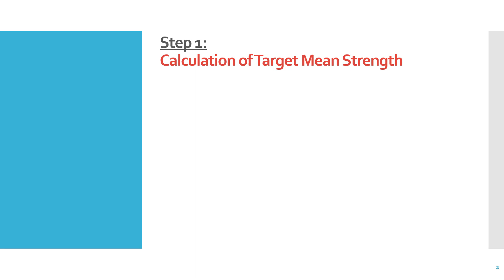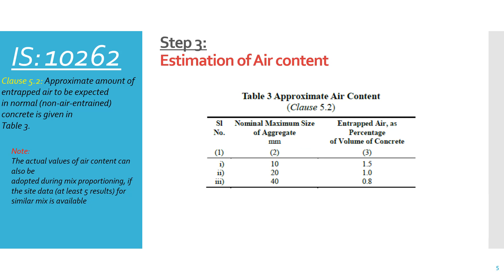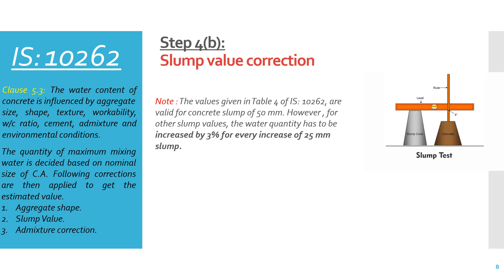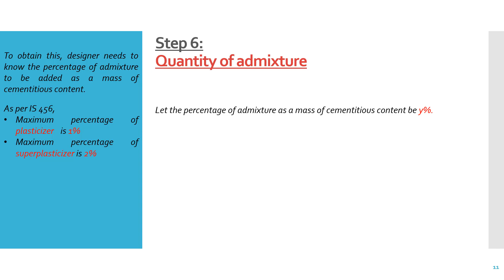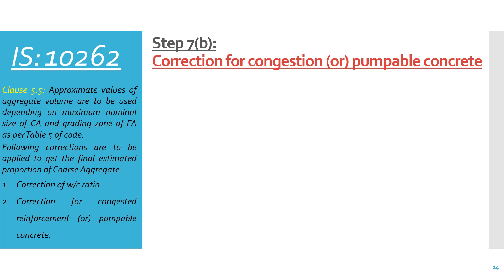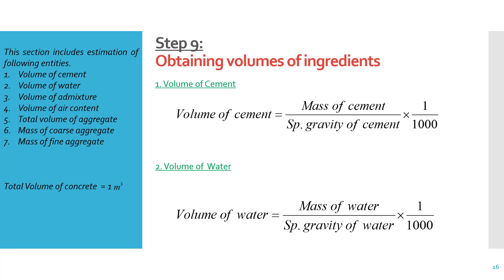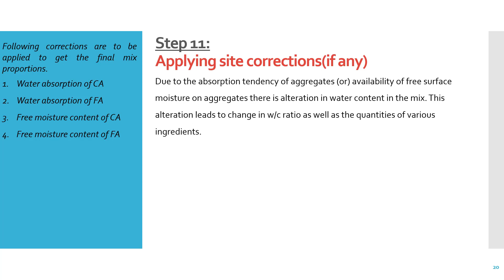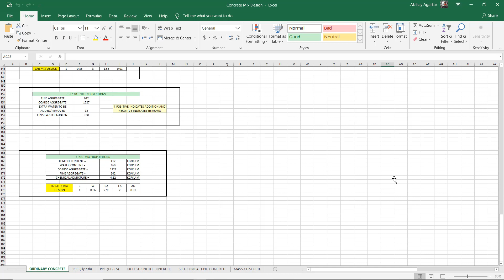Concrete Mix Design - Ordinary Concrete (Part 1) As Per IS 10262 : 2019 | ENGLISH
Lecture is about designing a concrete mix for ordinary concrete as per latest code IS 10262 : 2019. This video is useful for all the undergraduate students and the engineers working on site. However, all other people of Civil Engineering background are encouraged to know the mix design procedure.

For any suggestions (or) queries, please drop a mail at

Reference for content:
IS 10262:2019 -  Bureau of Indian Standards.

Regards,
Akshay Agatkar
M.Tech (Structural Engineering - IIT Bombay)
B.E (Civil Engineering - GECA)